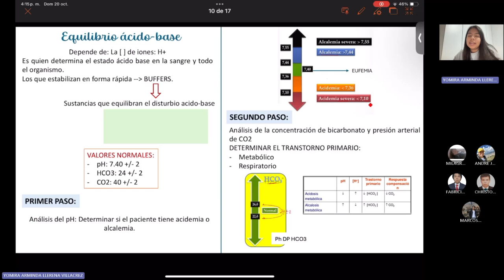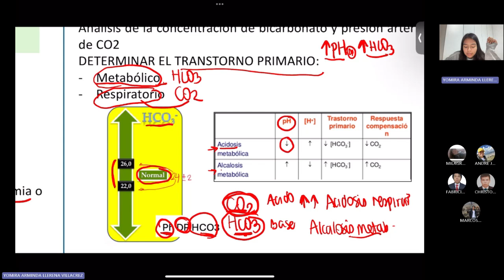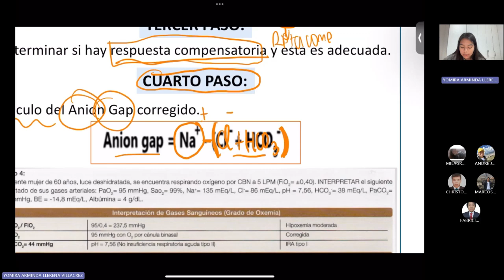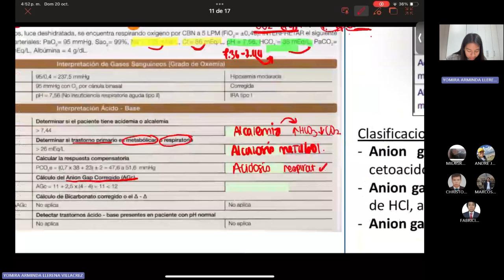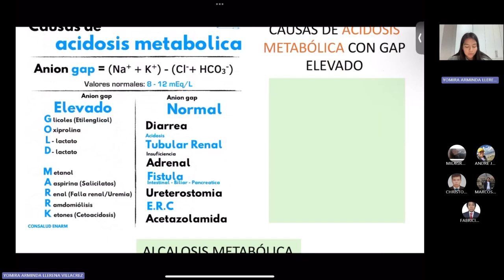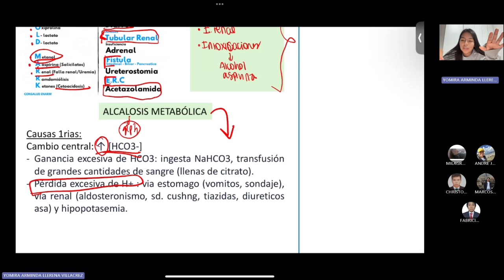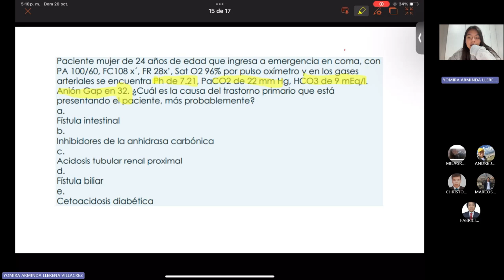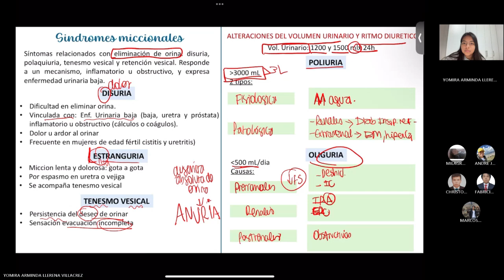Medicina 1-Sesión 10A-2- Equilibrio acido/base y Sd. miccionales -Yomira Llerena-2024-2